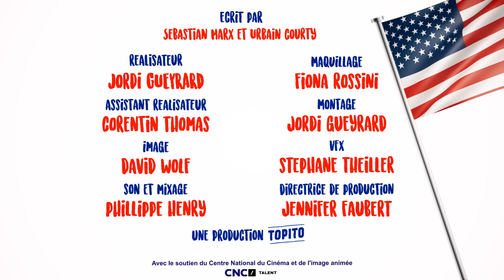YOUR ENGLISH IS BIEN DE LA MERDE - Ep. Pilote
Nous les français, on est globalement nuls en anglais ! Alors on a demandé à notre pote Seb Marx de nous expliquer pourquoi. Et on a même fait une série avec lui pour nous rendre tous meilleur. TOUS. Même toi le nul tout au fond.

Avec Sebastian MARX

Urbain COURTY,
Adrien ARNOUX,
Jennifer FAUBERT
David SMADJA,
Danielle SCHWARTZ,
et Paul TAYLOR

Écrit par Sebastian MARX et Urbain COURTY

Réalisateur : Jordi GUEYRARD
Assistant réalisateur : Corentin THOMAS
Image : David WOLF
Son et mixage : Phillippe HENRY
Maquilleuse : Fiona ROSSINI
Monteur : Jordi GUEYRARD
VFX : Stéphane THEILLER
Directrice de production : Jennifer Faubert

Une Production TOPITO

CNC TALENT.